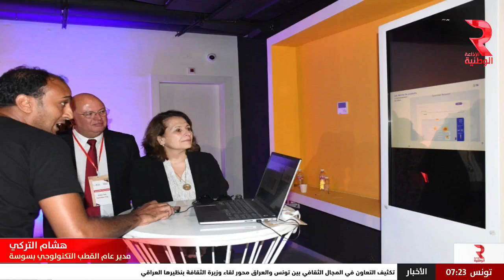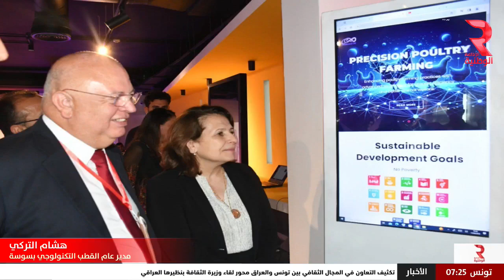يوم سعيد مع نبيلة عبيد | تدشين أول مركز في الشرق الأوسط و افريقيا للتجديد في مجال الذكاء الاصطناعي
يوم سعيد مع نبيلة عبيد | هشام التركي مدير عام القطب التكنولوجي بسوسة
تدشين أول مركز في الشرق الأوسط و افريقيا للتجديد في مجال الذكاء الاصطناعي